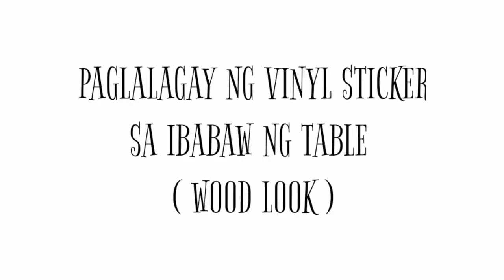ANG GANDA!!! | INSTALLING VINYL WRAP ON MY VLOGGING TABLE | WOOD GRAIN DESIGN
VINYL WRAP INSTALLING ON MY VLOGGING TABLE ( WOOD GRAIN DESIGN )

ANG GANDA KALA MO KAHOY TALAGA EH! 🥰🤩